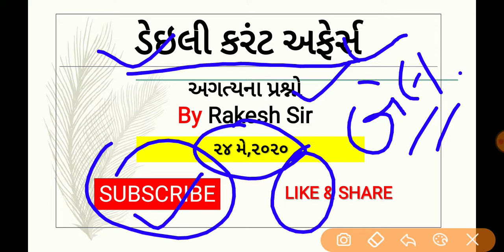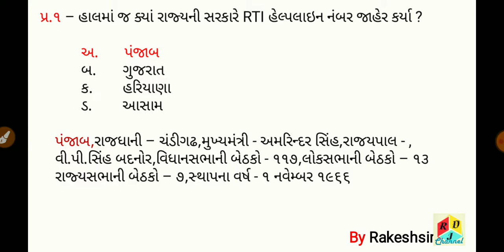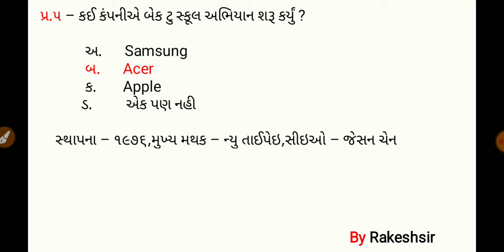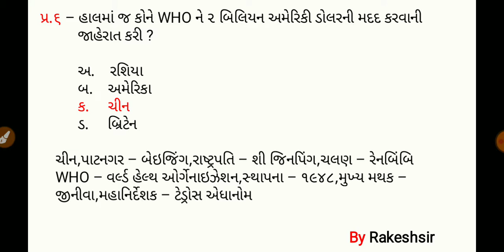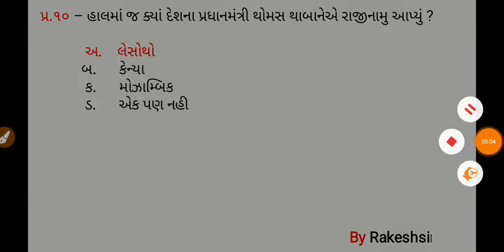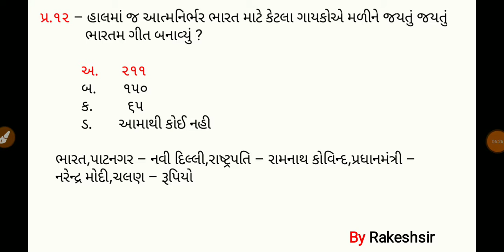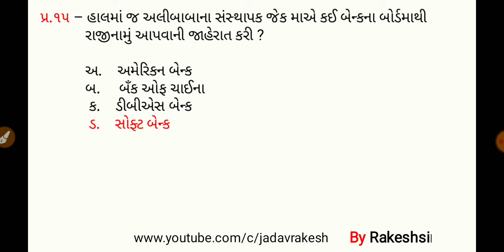24 May 2020,Current affaires in gujrati,daily gk in gujrati,MCQ,GPSC,SSC,BANK,RAILWAY,POLICE